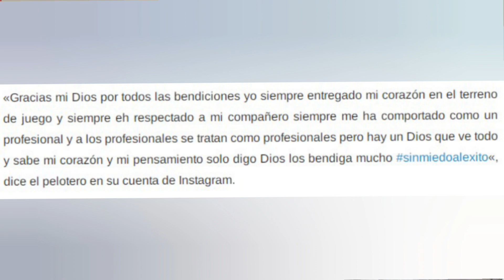VLADIMIR GUERRERO JR: NO JUEGO MAS CON LOS LEONES DEL ESCOGIDO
El jugador de los Leones del Escogido en Lidom, Vladimir Guerrero Jr en una entrevista con el colega Martin Zapata le dijo que no vuelve a jugar mas con el Escogido y esta dispuesto a que lo cambien de equipo la mando lejos en el Citi Field de los Metros de New York.

REFRI REPUESTO RISAAC, S.R.L. "Ventas y Servicios de Aire Acondicionado"

FERRECENTRO RUH
Avenida Sabana Larga No. 37, Santo Domingo Este 11504

JFL RENT CAR
•Por cada 6 días de renta te regalamos 1 gratis.
•Car Seat Gratis.
•Servicios de chofer privado
•Entregamos en cualquier parte del país.

Espacio Auspiciado Por:

COLÓN BÁEZ CONSULTORES LEGALES
C. San Francisco de Asís No. 52, 11503. Alma Rosa, Santo Domingo Este

Dra. Elizabeth Ramírez
Nutrición Síndrome de Ovarios Poliquísticos💜
Nutrición General 🥙🌯🌮